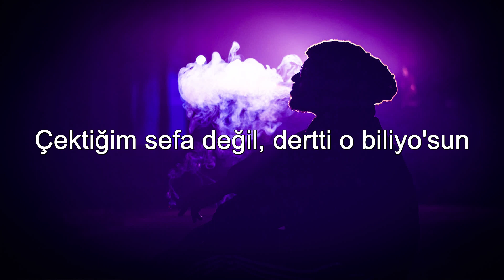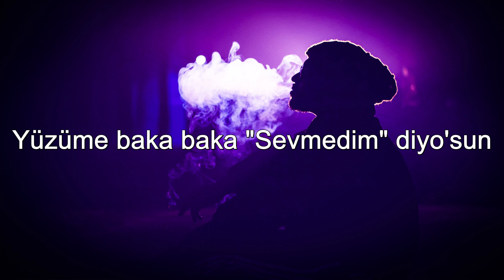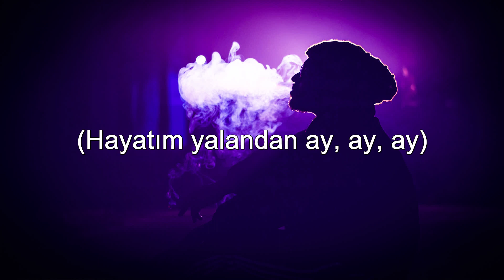Kurtuluş Kuş & Burak Bulut - Sevmedim Deme ( Sözleri/Lyrics )